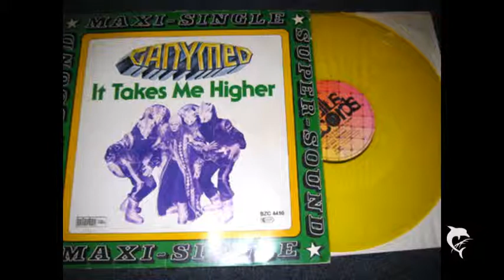djSÜNDENFALL242-Ganymed-It takes me higher(12Inch) 1978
djSÜNDENFALL

"Ganymed" "It takes me higher" "Disco" "70´s" "80´s" "Dance"